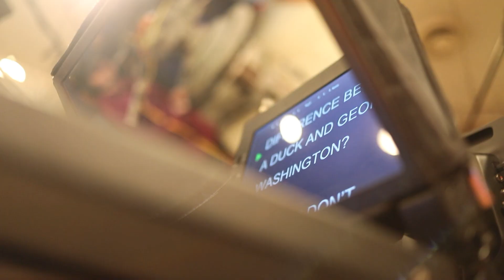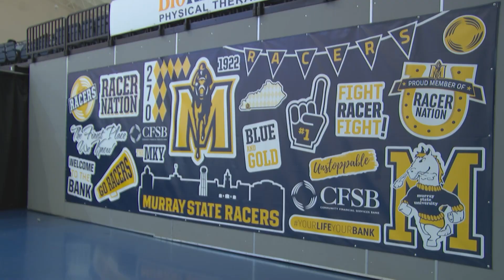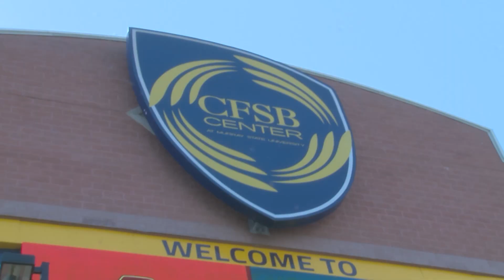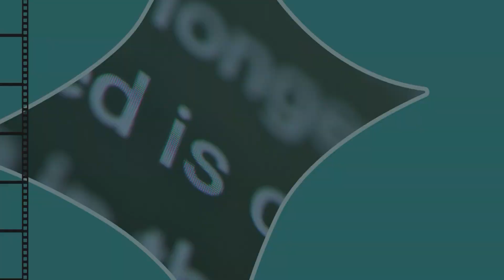Prompter Problems 1